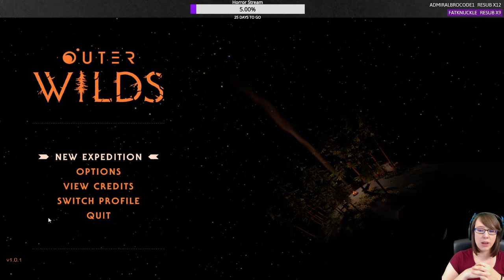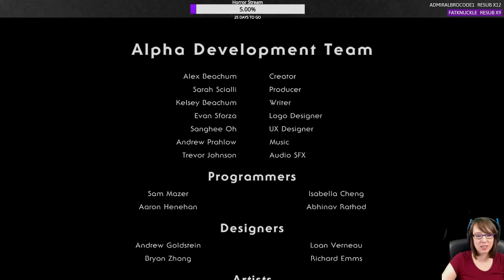[Gaming][Miro Mini] - Outer Wilds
Description: Outer Wilds is an open world mystery about a solar system trapped in an endless time loop.